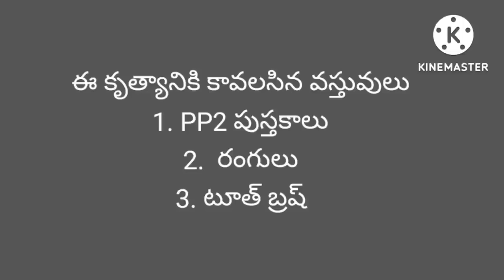బ్రష్ తో స్ప్రే చేయడం PP1